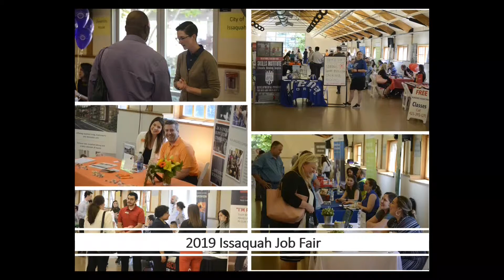Mayor's Report, May 20, 2019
City of Issaquah Mayor Mary Lou Pauly gives her Mayor's Report at the May 20, 2019, Issaquah City Council meeting.